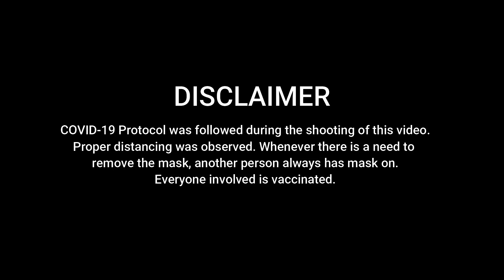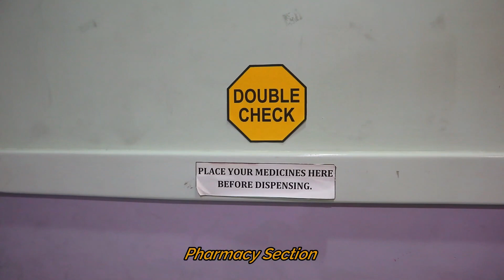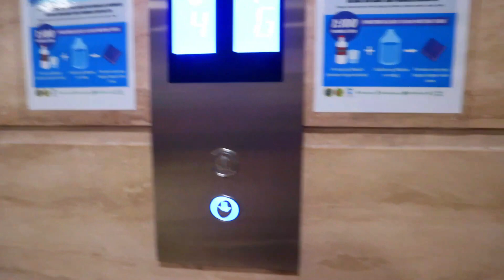Welcome to University of Makati [Mini Tour, DOST Vid Bloopers]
We were able to shoot in the University because we need to make a video presentation of our research for the DOST RICE 2021 Competition. We will represent the school so I hope you will give us your support. I  will link the video once it is out.

This video is a mini tour in University of Makati. I cannot film the whole university because it is so big. I was only able to film the 7th and 9th floor of the Health, Physical, and Science Building (HPSB). In here you can see the Simulated Hospital, and the Pharmacy Laboratories that we are using before.

Connect to me🔍
Note: Please message me in my official fb page only; YT related chat to my personal FB page will not be entertained. Thank you!